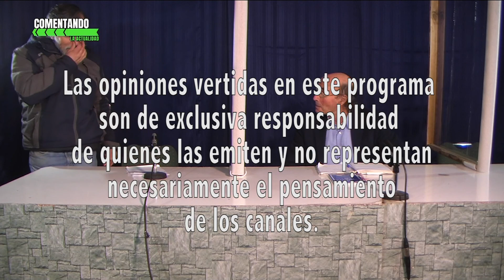COMENTANDO LA ACTUALIDAD SANTA CRUZ CHILE